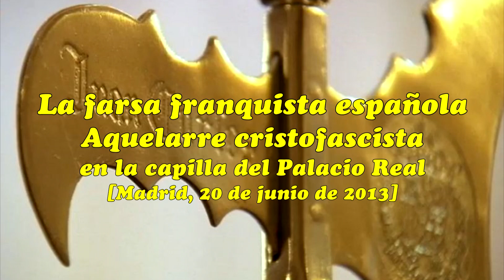Aquelarre franquista en la Real Capilla de Palacio en Madrid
Una vez más tenemos que ser acerbos en la crítica y dispendiosos en el acero juicioso de los royals hispánicos.  Lo que hubiera podido ser un exultante acto ceremoniosamente espectacular en la Real Capilla de Palacio, se convierte en un pastiche vulgar y repelente, donde los más variopintos corruptos y parásitos del régimen monárquico español se dan golpes de pecho frente al altar.  Un acto endogámico y opaco, sin la menor elegancia lleno de vestidos para oficina o acaso para un cóctel abierto en el cenador de cualquier jardín lleno de insectos picadores, donde las mantillas españolas se han arrumbado en cualquiera museo de antropología, cuando no arrojado a los arcones de viejo y donde la falda pantalón, esa gran heresiarca de la pureza femenina, cubre el tapiz de los taburetes y butacas de asiento del Real Patrimonio y Hacienda.  Nada de vitualla joyelesca, nada de condecorados ni grandes bandas, nada de enguantados en blanco para gala, nada de negros y azules, nada de charol refulgente ni de tacones, nada de chaqués ni raya diplomática.  Un pegote sin mito, una simple misa cuartelera, cerrada a una camarilla elitista, incompatible con lo que debiera ser una monarquía inclusiva, auténticamente del pueblo, no este corral de comedias que es la actual royal family hispaniola.  ¿Dónde está el Nuncio de Su Santidad, dónde los grandes legatarios diplomáticos de las principales naciones monárquicas, dónde están las Reales Ordenes, dónde los Gobernadores de las regiones, dónde la Diputación de la Grandeza, dónde las Reales Corporaciones del reino?.  Si se quiere ser monárquico, hay que serlo sin complejos, con todas las consecuencias, sin ambages, de la misma manera que si la monarquía es la suma de todas las virtudes, no lo es menos desear una monarquía absoluta, que es la suma de todo el esplendor gozoso de la autoridad celestial y de las verdades inmutables que siempre han gobernado la disipación voluble del populacho.  Esto que vemos en el vídeo es la mediocridad más absoluta.  Es la nada.  Apoteósico estreno del nuevo jefe de Protocolo de la Real Casa.

Aunque el régimen franquista español suele disimular su verdadera naturaleza, disfrazándose con una careta seudodemocrática, de vez en cuando necesita exaltar sus esencias y reúne a todos sus capitostes, incluida la monarquía, bajo las bendiciones de la secta católica.  En el caso ilustrado por el vídeo, observamos un aquelarre cristofascista celebrado en la Real Capilla del Palacio de Madrid, donde curas, militares, nobleza de abolengo, familia royal, capitostes de las diversas instituciones del Estado franquista y demás parásitos, se reúnen para conjurar la memoria de uno de sus próceres, padre del actual funcionario royal Juan Carlos, un elemento que a pesar de no haber desempeñado ninguna función pública en España (como no fuera su enrolamiento clandestino en las hordas golpistas del franquismo, bajo el nombre de Juan López), goza de los más altos honores por parte del stablishment franquista actual, en el que destaca el Bobo Solemne José Luís Rodríguez Zapatero, que de repente ha descubierto su fervor monárquico y franquista, quién lo diría.

Muy llamativa es la presencia de la imputada desimputada Cristina Federica Borbón, que, como buena hipócrita, hace gestos muy piadosos frente al altar, a pesar de ser una reputada andariega financiera corrupta al lado de su querido esposo, Urdangarín, que no hace acto de presencia en el aquelarre, oficiado por un obispo castrense de la secta católica, a quien el régimen corrupto español dota de una oficina y personal militar, todo en honor de Cristo misericordioso.  Virgen Santa, alabado sea el Señor.